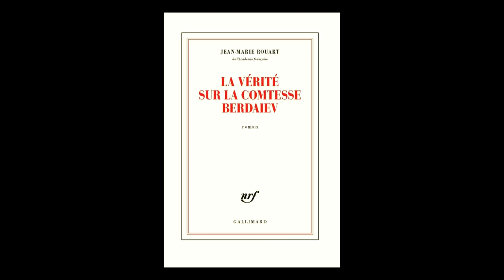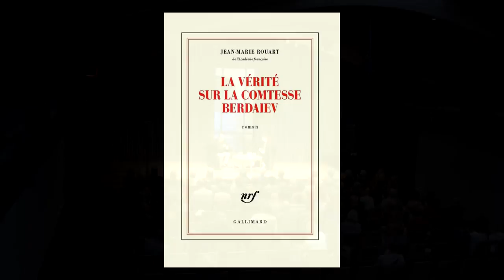Jean-Marie Rouart - La vérité sur la comtesse Berdaiev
Jean-Marie Rouart vous présente son ouvrage " La vérité sur la comtesse Berdaiev" aux éditions Gallimard.